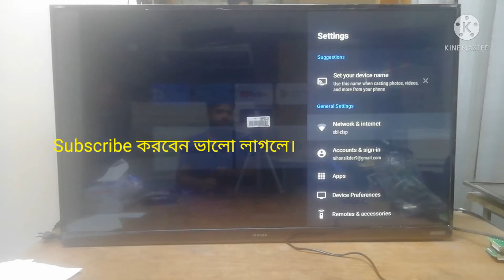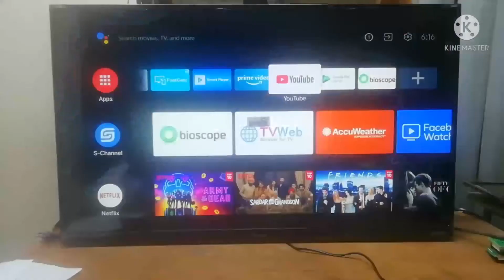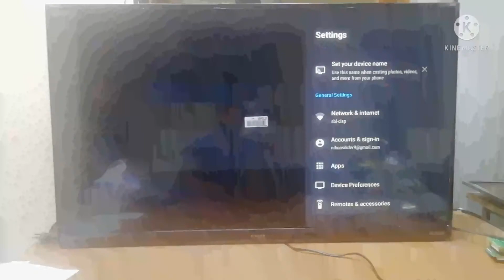টিভির সাথে রিমট কানেকশন করেন এই ভিডিও টা দেখে। SINGER LED TV 32A6000GOTV